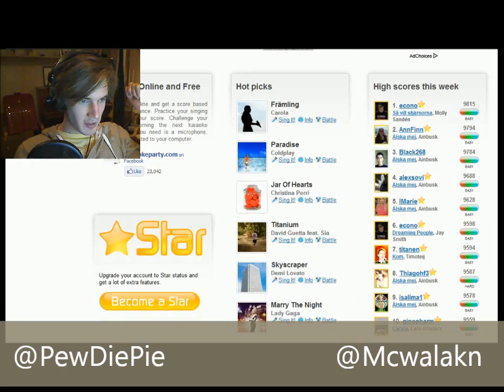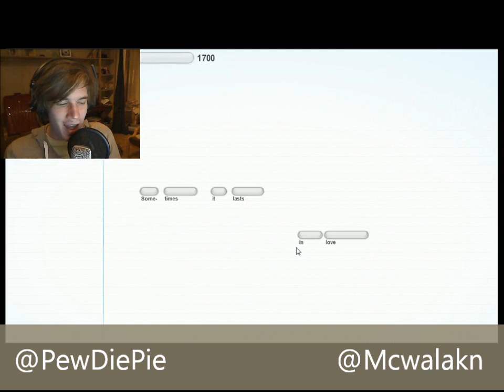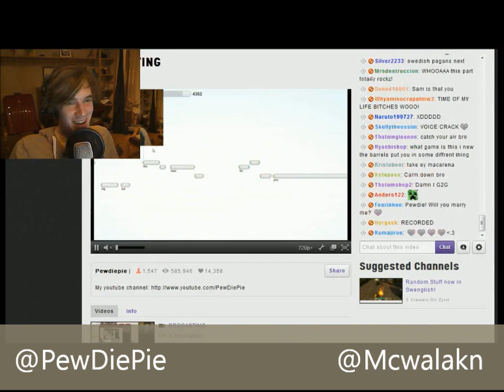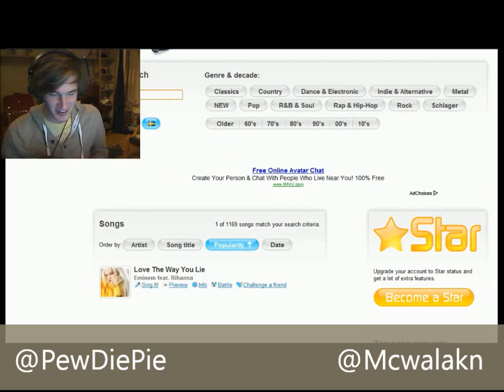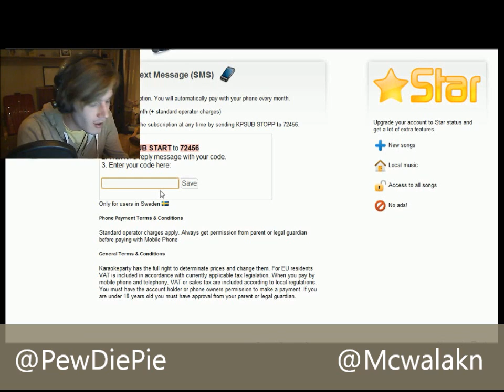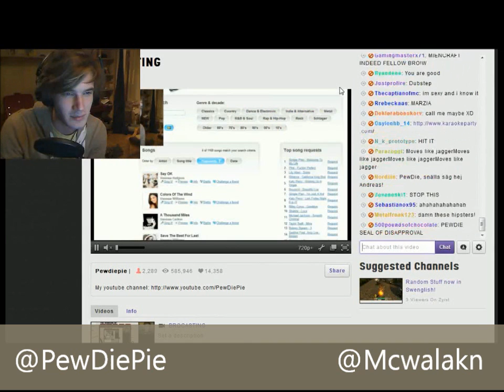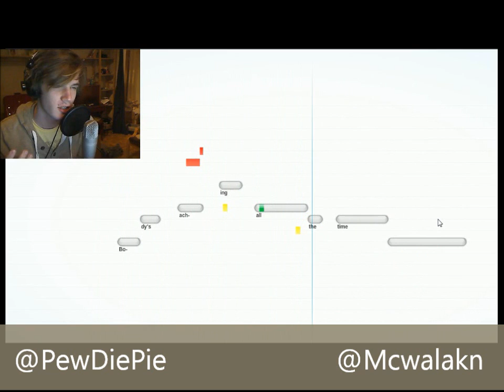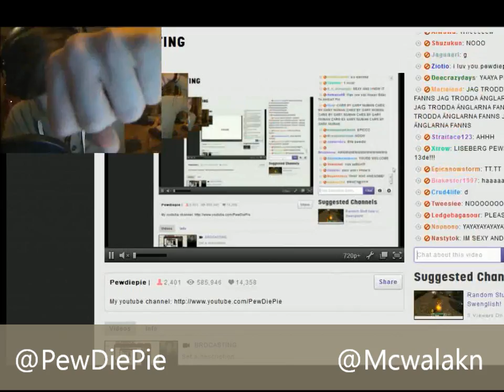PewDiePie - Singing! Funny [HD]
PewDiePie Singing! x) It is very funny well :D
*BROFIST*